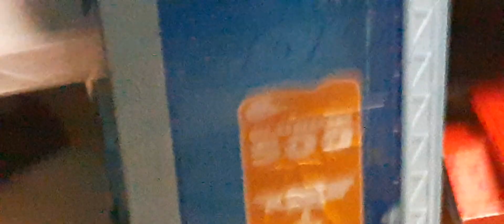Jurassic redemption session 2 part 5